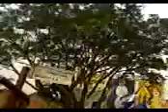encuentro jovenes managua kiko arguello SALVADOREÑOS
los salvadoreños en la presentacion de los paises centroamericanos en el segundo encuentro de jovenes en managua nicaragua con kiko arguello